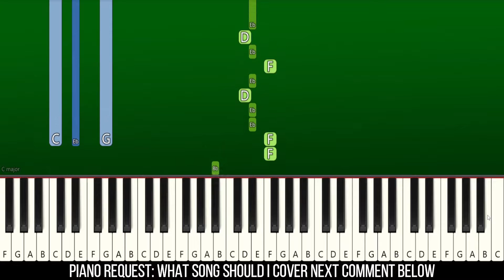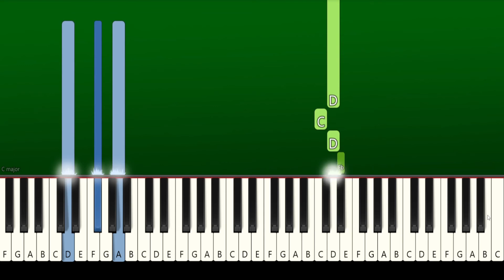Chopin - Spring Waltz - Mariage d'Amour - Piano Tutorial (EASY ARRANGEMENT BY MHD)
Learn How To Play "Chopin - Spring Waltz" - "Mariage d'Amour" C Minor | Piano Tutorial | Piano Cover | Easy Piano Tutorial | TikTok